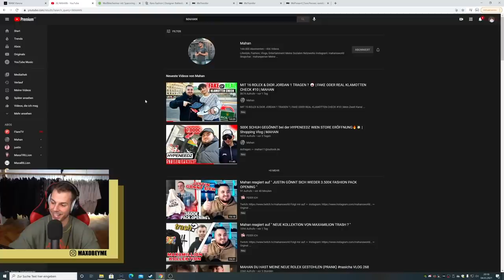Der 16-Jährige AIR Dior & ROLEX FAKE Flexer **von Cousin geschenkt bekommen**